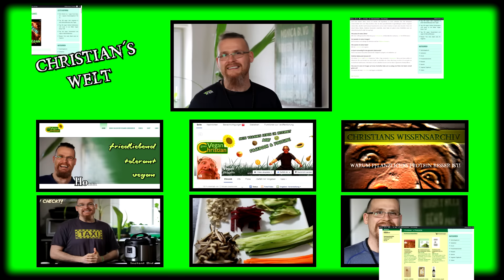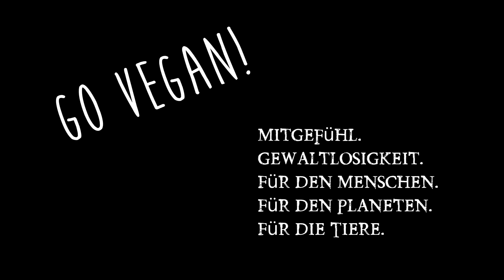Unfall Heute! Verbrennungen Bilder & Videos einer Schnappsidee ;) Veganer beim Selbstversuch!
Unfall im Freizeitbad, Bilder und Videos meiner Verbrennungen. Bei Facebook meinten sie Verbrennungen 2. oder 3. Grades. Aber ich lass einfach so ausheilen. Mal schaun was passiert ;)